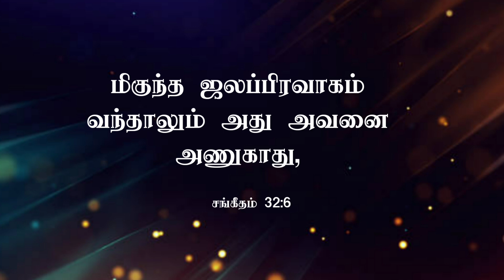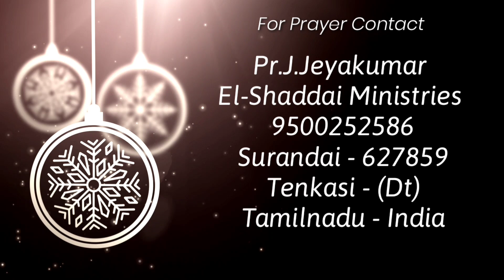TOWARD THE GOAL || TAMIL CHRISTIAN SHORT MESSAGE || TODAY PROMISE WORD || PSALM 32:6